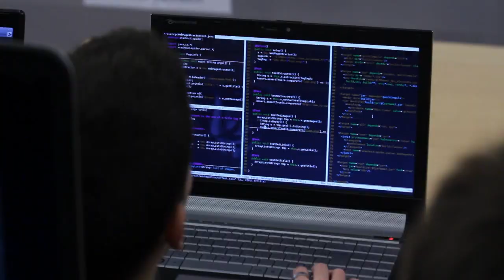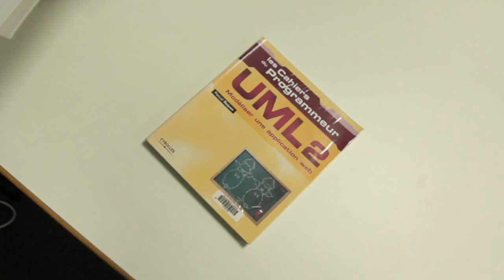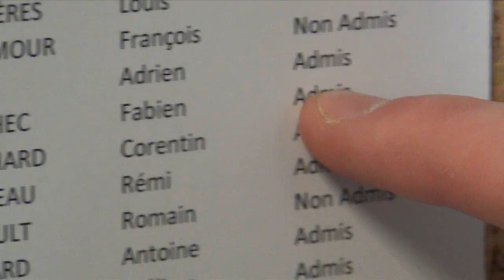Bref. Je suis étudiant en DUT informatique.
Bref, je suis étudiant en info. À tous ceux qui font, ont fait ou vont faire une formation en informatique, voici une petite vidéo qui récapitule l'année d'un étudiant en IUT informatique à Vannes.

Acteur : Fabien Perchec
Metteur en Scène : Tanguy Nicolas

Scénaristes :
Hélène Pruvot
Jean-Baptiste Dumoulin
Guillaume Nicolas
Maxime Coquerie
Julien Cadic

Cadreur : Julien Cadic, Hélène Pruvot
Monteur : Hélène Pruvot

Assistant : Maxime Bertho, Jérôme Leterrier
Photographe : Jean-Baptiste Dumoulin
Logistique : Guillaume Nicolas
Ingénieur du son : Maxime Coquerie
Technicien Lumière : Arnaud Guinard
Communication : Clément Soulier

StoryBoarder :
Fabien Perchec
Jérôme Leterrier
Pierrick Legoff
Benjamin Mouden

Le département Informatique de l'IUT de Vannes forme en deux ans des développeurs d'applications informatiques.

A l'issue de la formation, nos étudiants décrochent leur DUT Informatique pour devenir des professionnels rapidement opérationnels au sein de l'entreprise !

Par la suite, c'est plus de 95% de nos diplômés qui s'engagent sur des poursuites d'études le plus souvent réussies.

Le département informatique de l'IUT de Vannes, c'est une équipe pédagogique de spécialistes, attentive au suivi personnalisé de chacun de ses étudiants et qui favorise un excellent taux de réussite.

Aujourd'hui, les points forts du département Informatique de Vannes sont : L'approche objet (programmation JAVA, UML) Les applications Intranet et les technologies de l'Internet Une promotion des logiciels open source La pédagogie par projets tout au long des 4 semestres qui valorise par la pratique l'autonomie des groupes étudiants soutenue par la concertation des équipes enseignantes

Retrouvez-nous sur le site de l'IUT de Vannes !